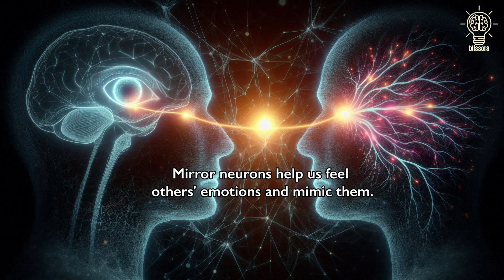A Glimpse of Bodhicitta in a Mouse’s Heart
Groundbreaking science reveals mice (and other animals) can show compassion—reviving fallen friends without training. What does this say about empathy, evolution, and the timeless truth of Buddhist compassion?

Timestamps:
00:00 – A Mouse Defies Expectations
00:39 – The Compassion Test: Two Mice, One Choice
02:23 – If Mice Can Care… What Does That Say About Life? A Buddhist Perspective.
03:44 - Animals saving animals of other species
05:27 - Oxytocin: The Biology of Empathy
06:40 - The Metta Sutta and Loving-Kindness Meditation
07:21 - Buddhism & Science: Two Paths, One Realization
07:55 - Mirror Neurons: Feeling What Others Feel
09:28 - Pratītyasamutpāda: The doctrine of dependent origination
10:23 - The Final Question: What Makes Us Truly Human?